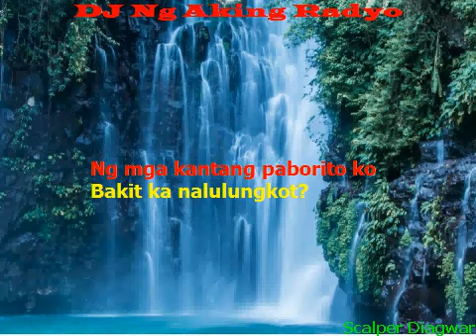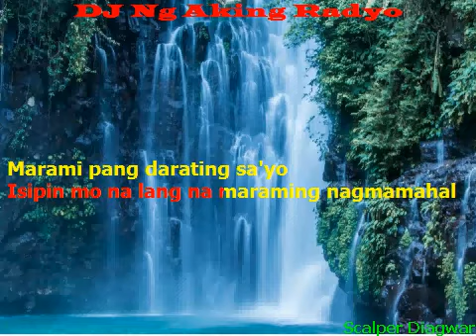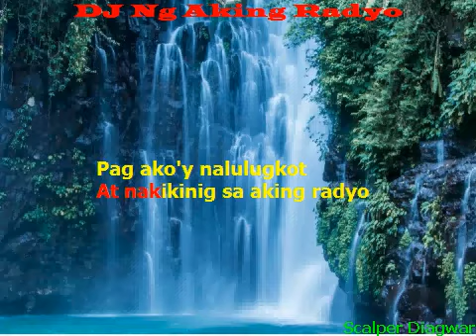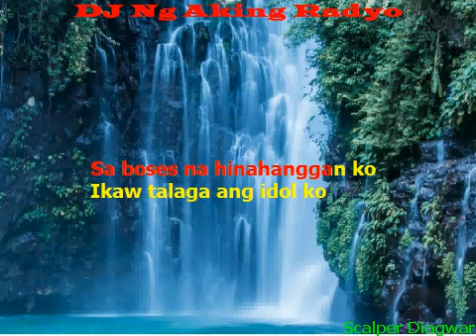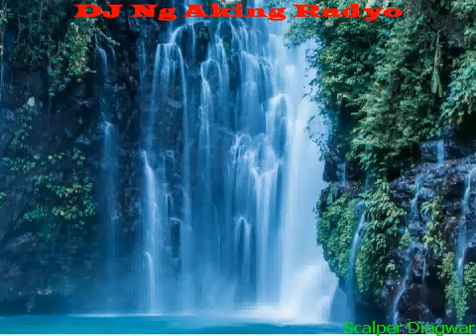Karaoke Time - DJ Ng Aking Radyo